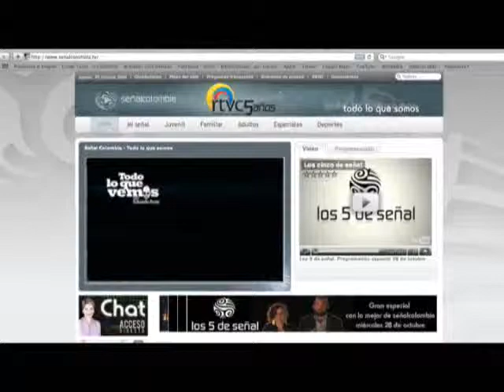Todo lo que vemos - 22 - Preguntas Frecuentes - Presentar proyectos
Sección Preguntas Frecuentes del programa Todo lo que vemos de Señal Colombia. ¿Cómo presentar proyectos al canal?